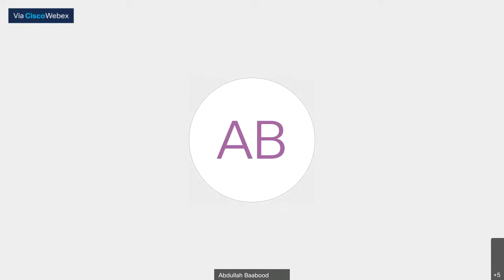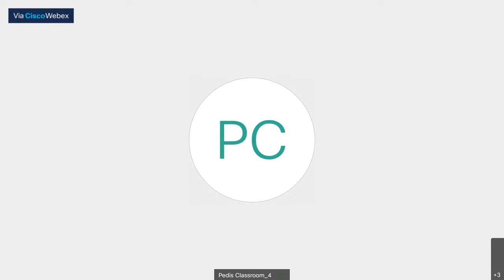E-lecture: The Gulf and Regional Balance in the Middle East: Challenges and Perspectives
The Centre for Mediterranean, Middle East and Islamic Studies (CEMMIS) of the University of the Peloponnese organises an e-lecture by Dr. Abdullah Baabood on:

"The Gulf and Regional Balance in the Middle East: Challenges and Perspectives"

Both the e-lecture and the discussion will be conducted in English.

The online event will take place on Monday, April 26 (12:30 p.m. Athens time).

Abdullah Baabood's résumé:

Abdullah Baabood is an academic from Oman who is currently holding the Chair of the State of Qatar for Islamic Area Studies and a visiting professor at the School of International Liberal Studies, Waseda University in Tokyo-Japan. Abdullah taught and carried out research at different universities and institutions. He was a visiting professor at the Middle East Institute, National University of Singapore and a visiting professor at the College of Humanities and Social Sciences, Hamad Bin Khalifa University, Qatar. He previously held the positions of the Director of the Gulf Studies Center at Qatar University and the Director of the Gulf Research Center at the University of Cambridge, UK. His teaching and research interest focuses on international relations, international political economy, especially on globalization and regionalism. His area focus is on the states of the Gulf Cooperation Council (GCC) economic, social and political development and their external relations. He has published widely and is frequently invited to speak on international conferences and seminars as well media programs.

Tο Κέντρο Μεσογειακών, Μεσανατολικών και Ισλαμικών Σπουδών (ΚΕΜΜΙΣ) του Τμήματος Πολιτικής Επιστήμης και Διεθνών Σχέσεων του Πανεπιστημίου Πελοποννήσου σας προσκαλούν στην διαδικτυακή ομιλία/συζήτηση του Δρ. Abdullah Baabood με θέμα:

H ομιλία και η συζήτηση θα διεξαχθούν στην αγγλική γλώσσα.

Η διαδικτυακή εκδήλωση θα πραγματοποιηθεί τη Δευτέρα, 26 Απριλίου (12.30 μ.μ. ώρα Αθήνας).